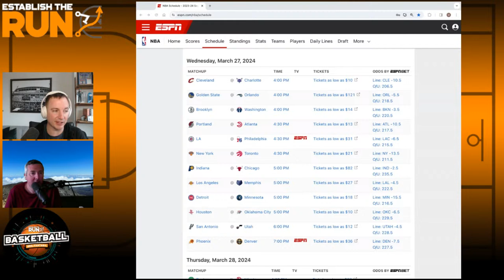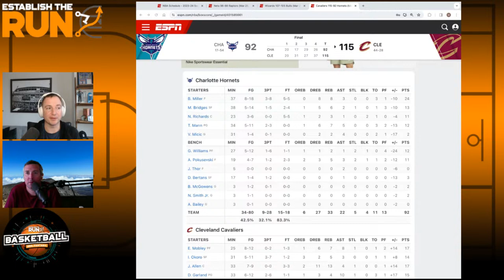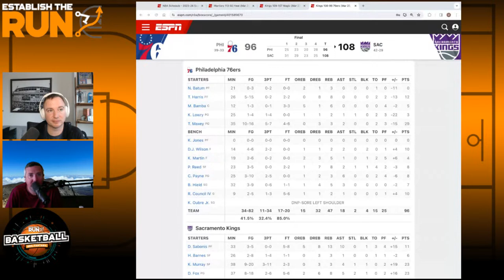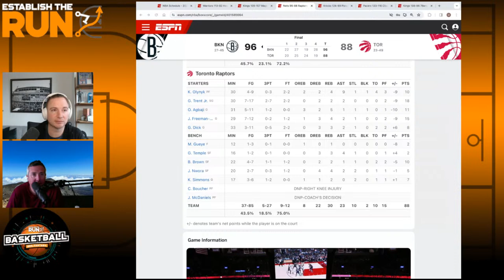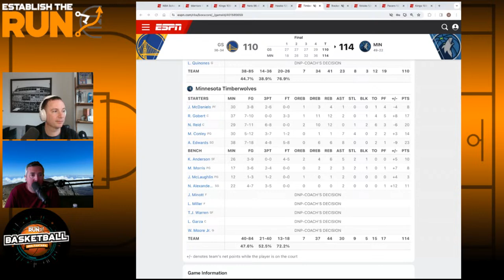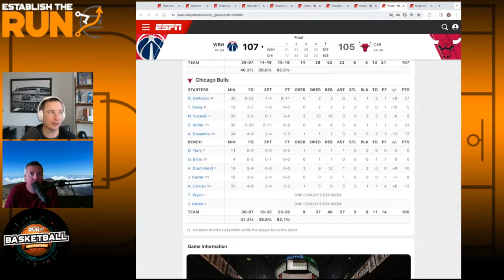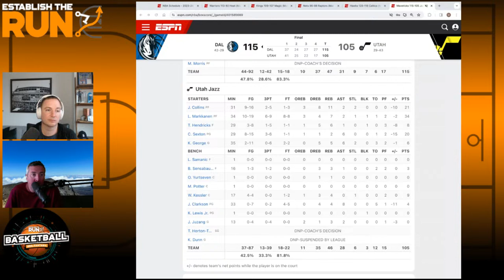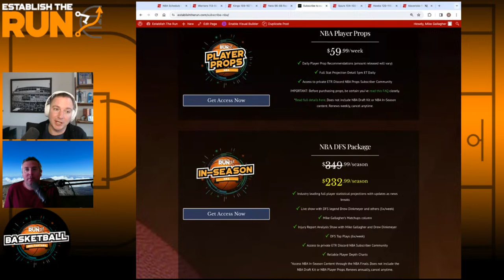NBA DFS Injury Analysis Show: Wednesday, March 27